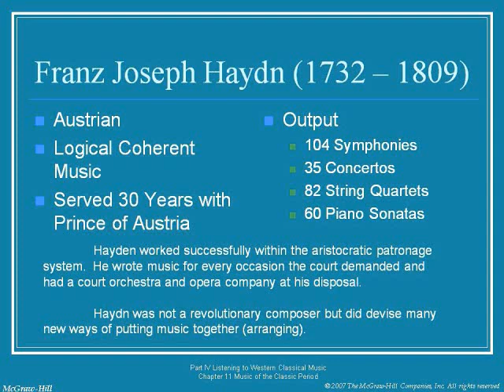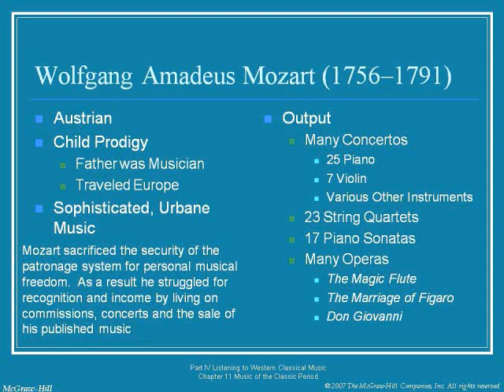Classic period slide 11-12.wmv